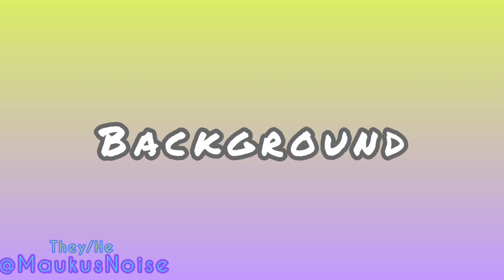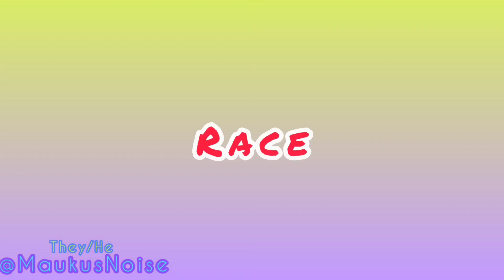Christmas Characters as D&D PCs!! (Festive Monday Madness)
Is Jack Frost a druid? Is the Grinch evil? Would Skeleton Jack be a lich??
   Merry December, Jellyspoons!! This week, I am bowing to the festive season and starting some seasonal content.
I asked the wonderful folks on my discord to suggest Festive characters, who I have made into Dungeons and Dragons player-characters!!

 Enjoy this chaos? Find much more here-